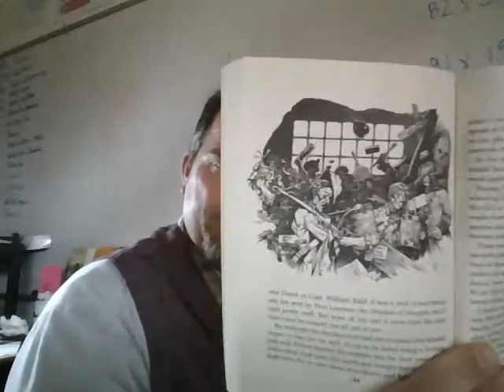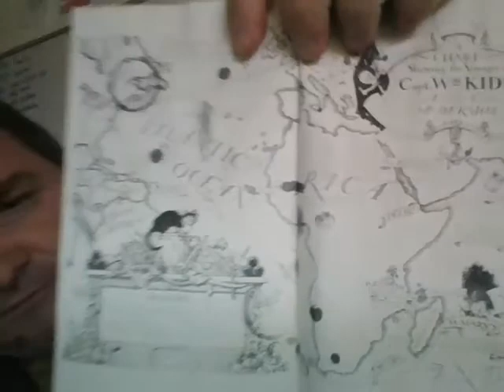Captain Kidd's Cat 07 (finale) Ch 11&12